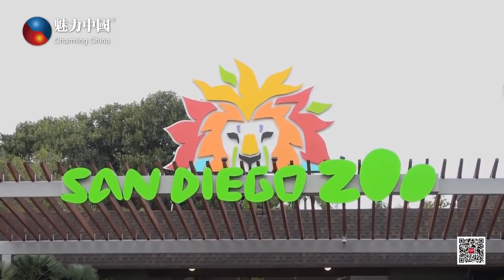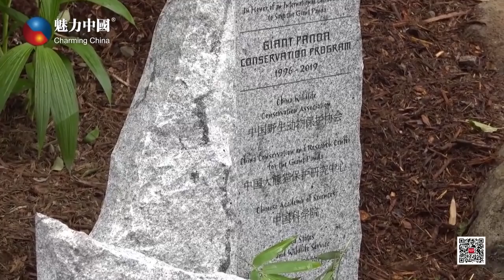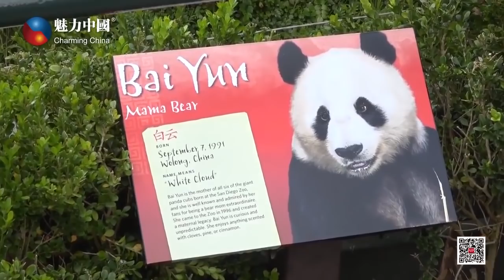猫去园空，什么时候熊猫再来？